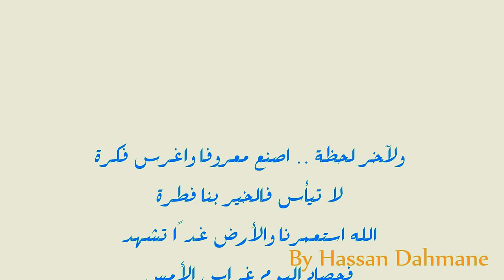Lyrics khawater 11 كلمات أغنية خواطر 11 حمود الخضر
عندما يقول الرسول عليه الصلاة والسلام “إن قامت الساعة وبيد أحدكم فسيلة فإن استطاع أن لا يقوم حتى يغرسها فليفعل”
ولآخر لحظة .. اصنع معروفا واغرس فكرة
لا تيأس فالخير بنا فطرة
الله استعمرنا والأرض غدًا تشهد
فحصاد اليوم غراس الأمس
وغرس اليوم غدًا يُحصد
لا لا لم نخلق عبثًا حاشا
لا بل لنعمرها دنيا
لا لنمهد دربًا كي يهدي جيلٌ يستكملُ ما كانَ
لا لا لن نسكت أئمتنا ما دامت فينا رايتنا
فلنحيا في الكون كرامًا .. احسانٌ يتلُ الإحسانَ
لم نخلق عبثًا .. حاشا

وختامُ خواطرُ فلنأمل
لشباب اليوم غدًا أفضل
جيلٌ يمضي .. جيل يُكمل
ولآخر لحظة
ولآخر لحظة .. اصنع معروفًا واغرس فكرَ
الله استعمرنا